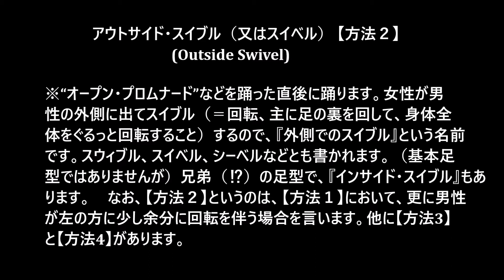社交ダンス ステップ辞典 タンゴ アウトサイド・スイブル【方法２】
皆様、お元気でお過ごしでしょうか？また、社交ダンスライフを楽しんでいらっしゃいますか？さて、ここでは、多くの足型を簡単に紹介していますので、足型の理解を深めるために、どうぞ、ご活用くださいませ。チャンネルも何卒宜しくお願い申し上げます（土下座……）